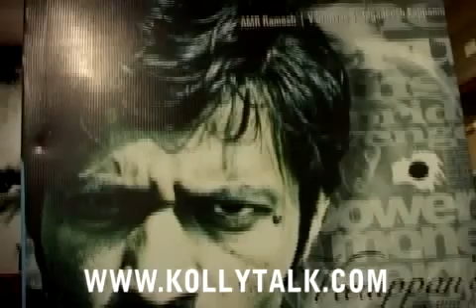Vana Yuddham Press Meet